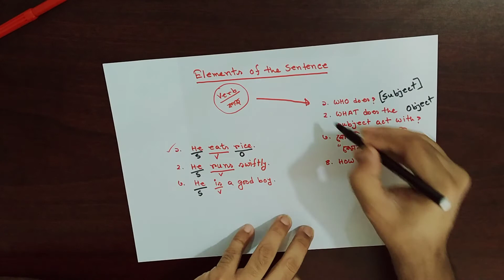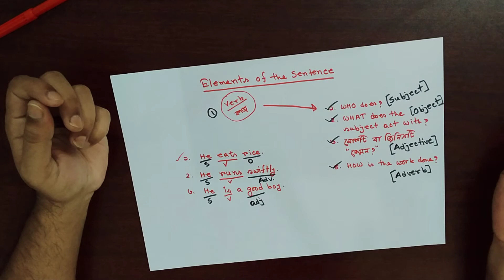Elements of the Sentence